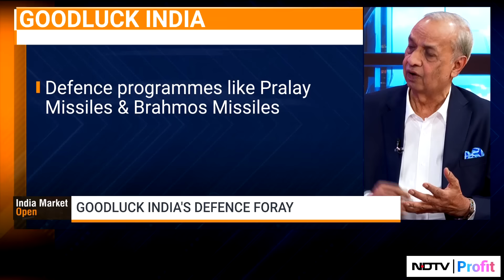Goodluck India’s Defence Foray | NDTV Profit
Goodluck India has unveiled its plans to foray into the defence business, with a focus on increasing capacity in high-value-added products. CMD MC Garg discusses the defence business and more, along with SageOne’s Samit Vartak.